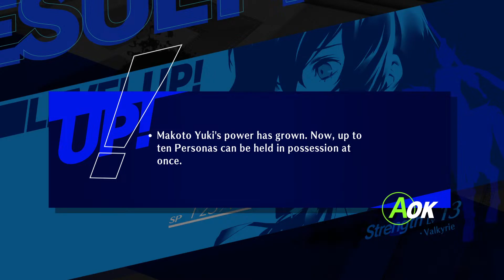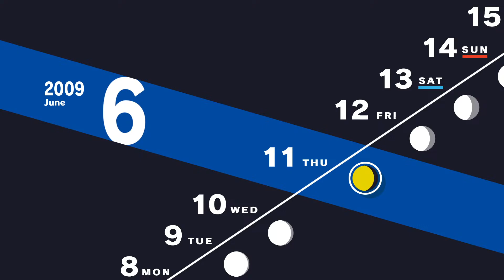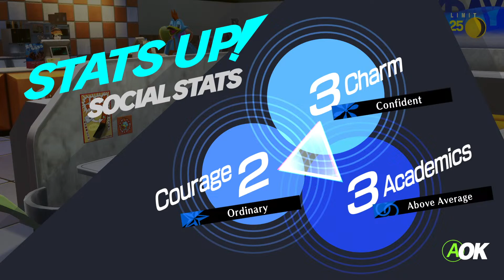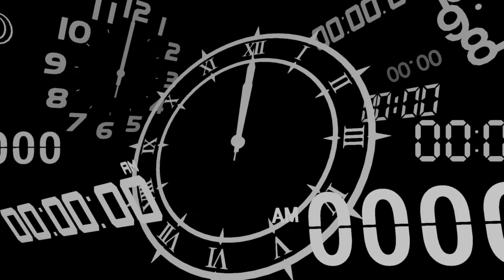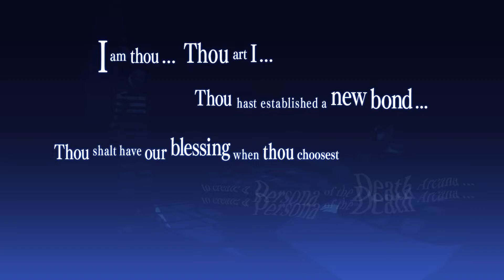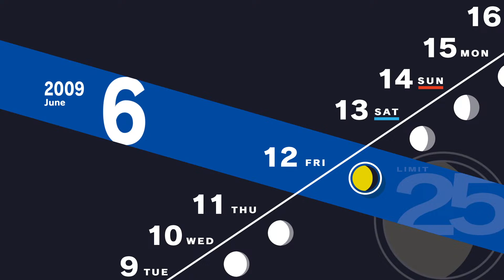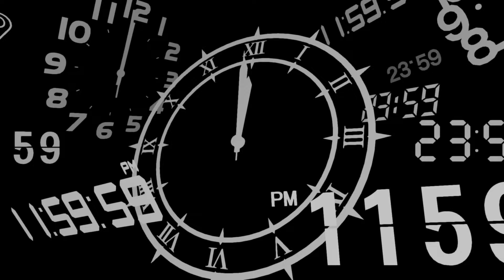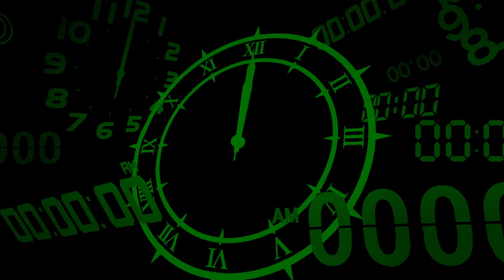PERSONA 3 RELOAD LIVE! #5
Apathy Syndrome is infecting the population again and warning signs show another Shadow is coming. Can we defeat it?

PC Specs:
Intel Core i7-12700F
16GB RAM
NVIDIA GeForce RTX 3060Ti
500 GB SSD + 1TB HDD